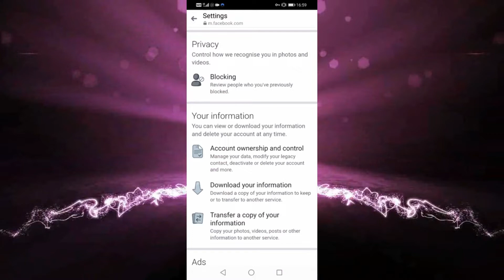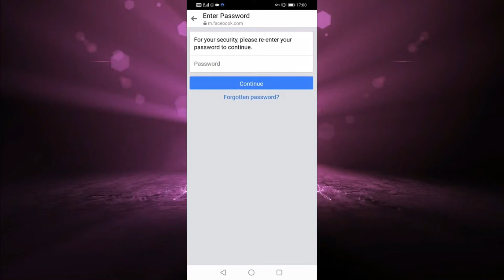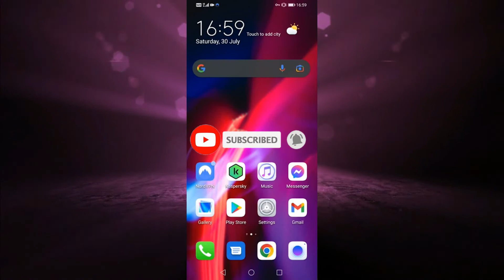Cómo Desactivar Temporalmente la Cuenta de Messenger